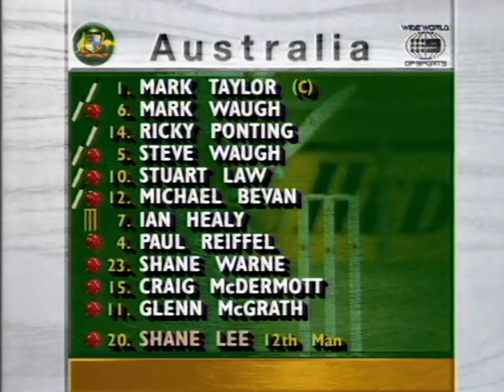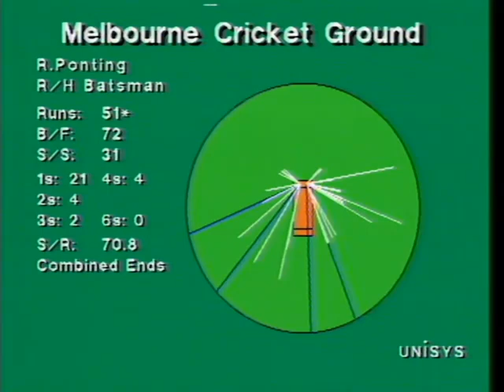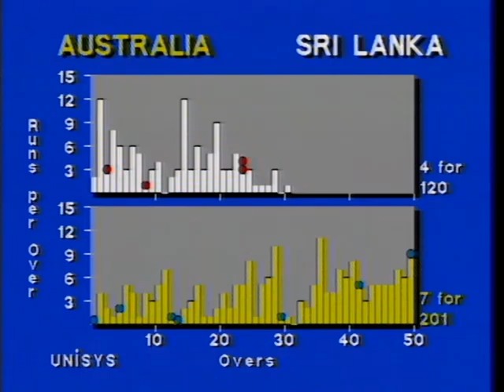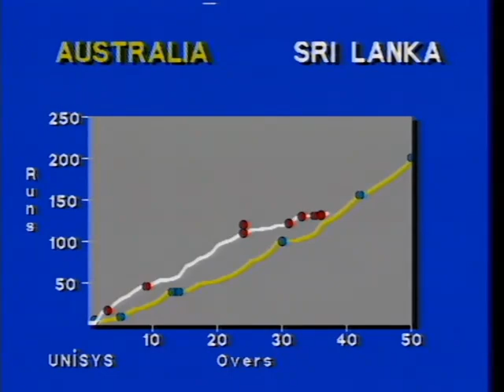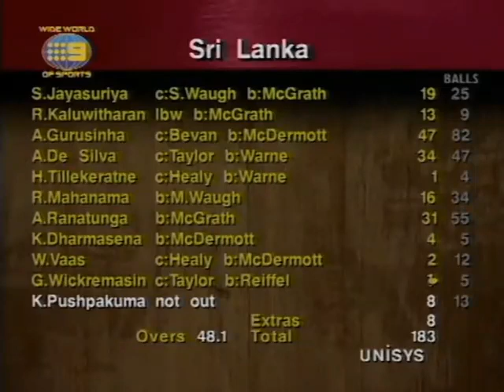Cricket World Series Cup 1st Final [1995-96]